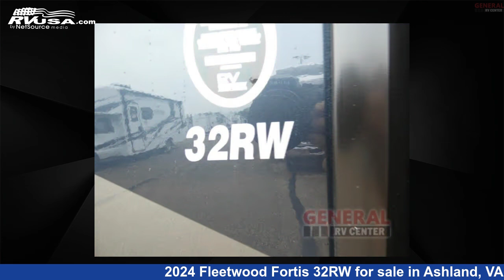Unbelievable 2024 Fleetwood Fortis 32RW Class A RV For Sale in Ashland, VA | RVUSA.com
This 2024 Fleetwood Fortis 32RW is a Class A RV. It is located in Ashland, VA 23005 and is offered for sale by General RV Center. This New Fleetwood Is 34' 0" in length and features sleeps 7, Slideout, and 100 gal fresh water capacity. The floorplan layout of this Class A features Bunk Over Cab, Outdoor Entertainment, Rear Bedroom. This 2024 Fleetwood Fortis 32RW is built on a Ford F-53 chassis.